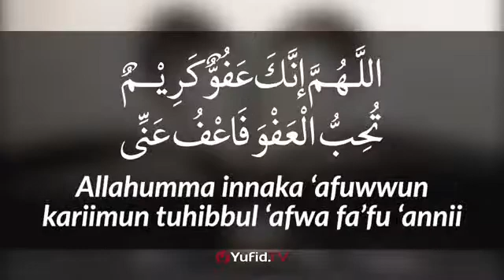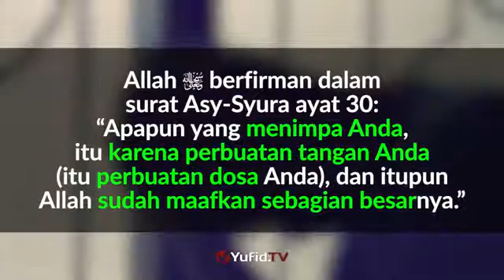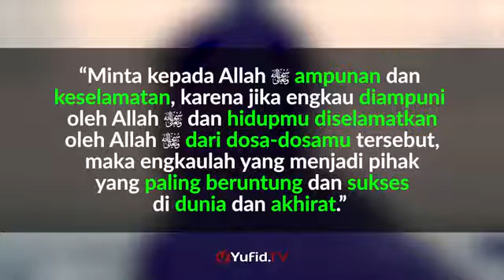Allahumma inna 'afuu wun kareem tuhibbul afwaa fa' fu 'anna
Wa an jamii il muslimin wal mukminaat birah mati kaya ar hamarraa himiin

Memang Bijak.?

*Mengapa orang-orang kafir walau sebaik mana pun akan dimasukkan ke neraka...?*.

Jawapan yang menakjubkan ini telah membuatkan pemuda liberal ini. !. ! terdiam seribu bahasa. !

*pemuda liberal*: ada orang yang sangat baik ni, anti-rasuah, membantu membangunkan masjid, rajin bersedekah sehingga kehidupannya sendiri dikorbankan untuk membantu orang lain, apabila mati dan dia tidak muslim, *adakah dia masuk syurga atau neraka. ?*

*dr zakir naik*: Neraka. !!

*pemuda liberal*: Aduh. ? bukankah dia seorang yang baik. Kenapa dia harus dimasukkan ke neraka. ??

*dr zakir naik*: Kerana dia bukan muslim.

*pemuda liberal*: Tapi dia seorang yang baik. Dia telah membantu ramai orang, termasuk orang islam. Dia turut membantu membangunkan masjid yang besar. Jahat betul tuhan kalau orang yang sebaik dia dimasukkan ke neraka.

*dr zakir naik*: Allah tidak jahat. Allah itu adil.

*pemuda liberal*: Adil macamana. ?

*dr zakir naik*: Anda belajar sehingga ke tahap mana. ?

*pemuda liberal*: Saya berkelulusan Master (Sarjana) bidang Sains dari US, kenapa. ?

*dr zakir naik*: Mengapa anda boleh dapat gelaran master sains dari US. ?

*pemuda liberal*: Ya... kerana saya belajar di sana dan lulus di sana.

*dr zakir naik*: Nama anda disenaraikan di sana...? adakah anda mendaftar...?

*pemuda liberal*: Ya tentulah tuan saya mendaftar. Kelulusan saya ini juga masih fresh.

*dr zakir naik*: Jika anda tidak mendaftar, tetapi anda tetap ke sana, hadir di kampus, secara diam mengambil ujian, walaupun anda mendapat nilai yang sempurna, adakah anda masih akan mendapat master. ?

*pemuda liberal*: Tentu tidak, ia dipanggil pelajar haram, walaupun dia bijak, dia tidak akan disenaraikan sebagai pelajar, kampus tentu mempunyai peraturan yang ketat tentang itu.

*dr zakir naik*: Bermakna kampus anda adalah jahat, ada orang yang bijak tapi tidak diberikan master hanya kerana tidak mendaftar. ?

*pemuda liberal*: Terdiam... 😌

*dr zakir naik*: Sekarang bagaimana. ?

*pemuda liberal*: Itu bukan jahat... Itu sudah peraturan. Pelajar itu yang salah kerana tidak mendaftar. Akibatnya tidak boleh mendapat master dan gelaran rasmi dari kampus.

*dr zakir naik*: Haa... Kan. !! Jika kampus anda mempunyai peraturan, begitu juga dunia dan akhirat. Jika *_syurga adalah master_*, *_dunia adalah kampus itu_*, kemudian *_syahadah ialah pendaftaran pertamanya_*. Tanpa pendaftaran awal, mustahil kita dapat diperakui dan boleh menerima master, walaupun kita pergi ke kampus dan mampu untuk melalui ujian dengan cemerlang. *Ia adalah peraturan, melaksanakan peraturan bukanlah sesuatu yang jahat, tetapi memberikan keadilan*.

*pemuda liberal*: Terdiam, tanpa berkata apa-apa lagi. 🤔

Semoga allah terus menetapkan iman & islam kepada kita & keluarga kita, aameen..

*Semoga Bermanfaat*

*MasyaAllah*

*Jika anda rasa mampu mendapat manfaat dari kisah ini, sebarkan kepada saudara-saudara kita yang tidak tahu lagi..*
_insya-Allah menjadi kebaikan kepada anda_ 😊😊😊